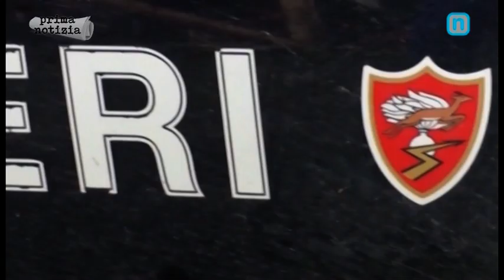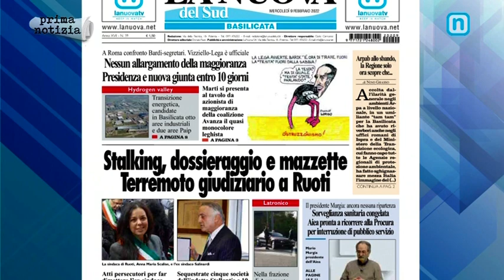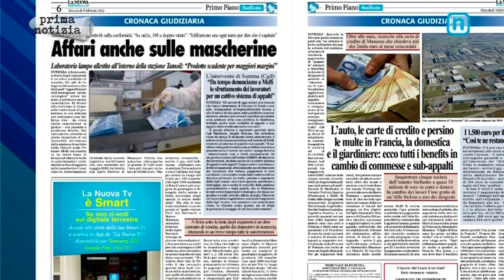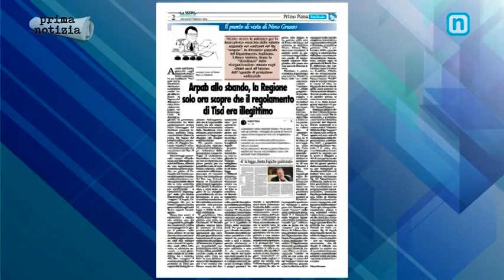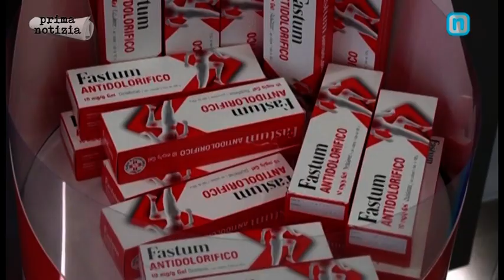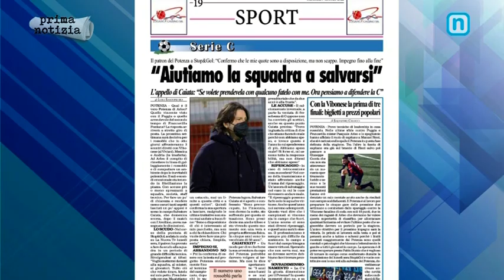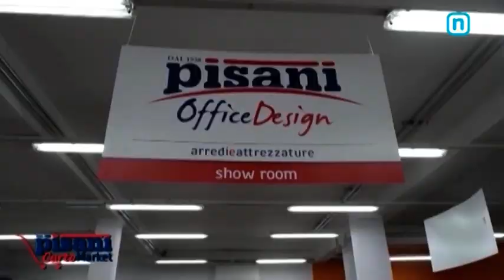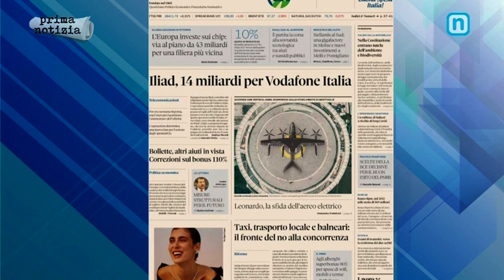RASSEGNA STAMPA 9 FEBBRAIO 2022